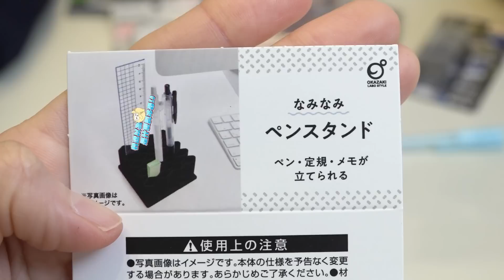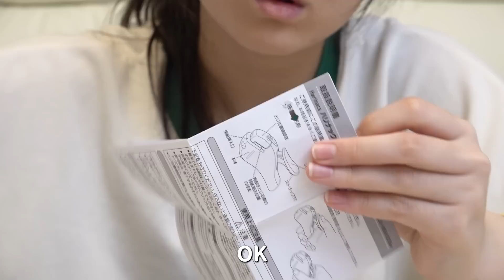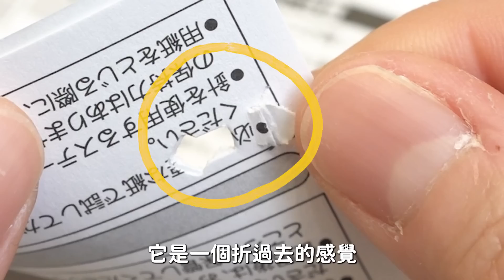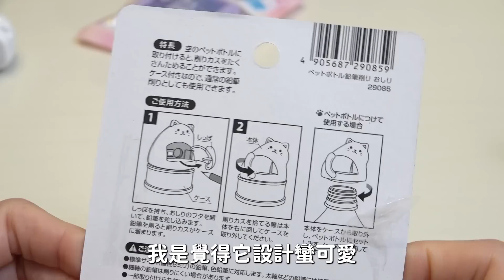【10選系列】意想不到的創意文具 太神了!居然通通只要日幣100元/Coolist Japaese dollar store stationery gadget[NyoNyoTV妞妞TV]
★    開箱, 生活, 玩樂, DIY, 旅遊, 親子, 貓咪    ☆
■ 推薦影片 ■